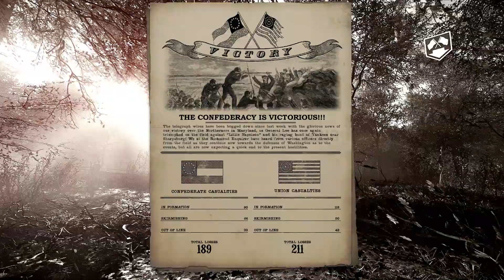War of Rights: Grand Campaign [6/26/21]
ht to Shrimp for the Samurai Cop clips :)
Save a life! Please consider donating